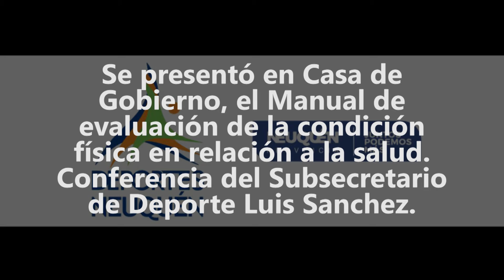Se presentó el Manual de evaluación de la condición física en relación a la salud.